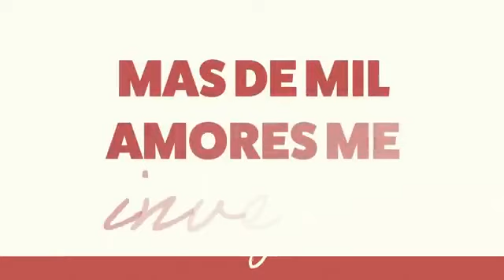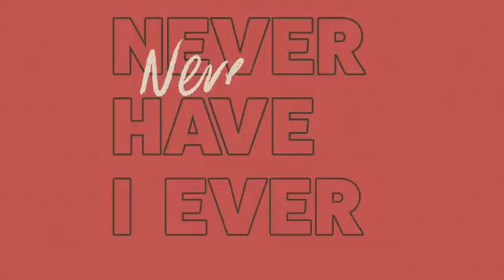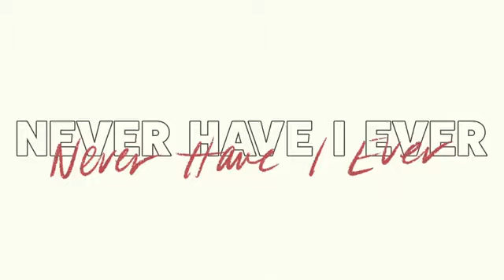Never Have I Ever (Yo Nunca He) (Spanish Version)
Never Have I Ever (Yo Nunca He) (Spanish Version) by Danielle Bradbery and Kurt